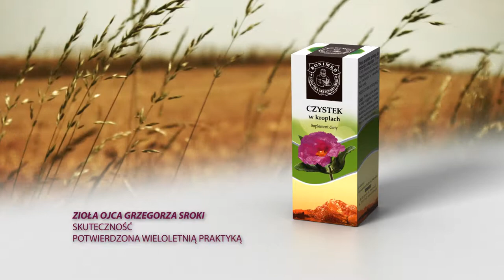Czystek, naOdporność, naStarzenie, suplementDiety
Czystek w kroplach, suplement diety.

Ze względu na zawartość ekstraktu z ziela czystka preparat wspomaga organizm w obronie przed wolnymi rodnikami sprzyjając ochronie komórek i tkanek przed uszkodzeniem oksydacyjnym. Wspomaga układ immunologiczny, przyczynia się do wzmocnienia systemu obronnego organizmu w chorobach infekcyjnych, np. w boreliozie.

Suplement diety nie może być stosowany jako substytut (zamiennik) zróżnicowanej diety. Nie przekraczać zalecanej porcji do spożycia w ciągu dnia.

Zdrowy styl życia, w tym zrównoważony sposób żywienia stanowią podstawę w zachowaniu dobrego stanu zdrowia.

Składniki: ekstrakt alkoholowy z ziela czystka (Cistus incanus Linne).